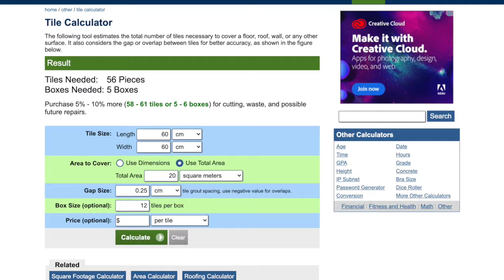How to Measure the SQUARE METER of your room?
Most of the time it’s hard to estimate the square meter of a room or a space. Whether you want to double-check your floor area or you wanna know the number of tiles you’d need to buy, knowing how to calculate square meter is important.